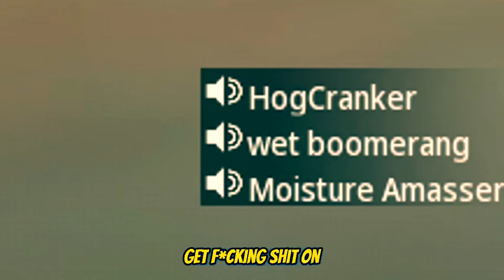#☝🏿:THE FASTEST #1⃣ - SHOT KATT-AMR & 🆕 SHOTGUN LOADOUT IN WARZONE 3️⃣!🙇🏾‍♂️